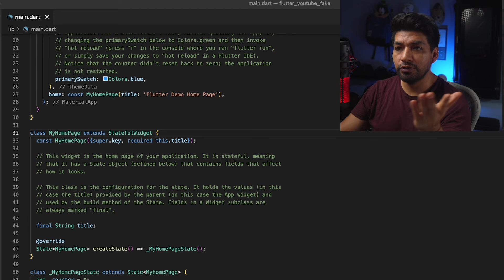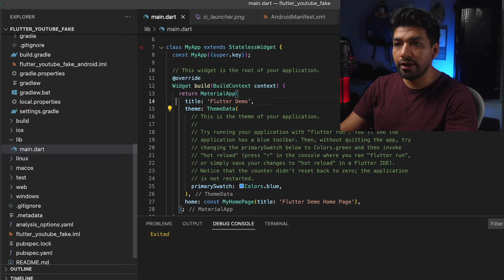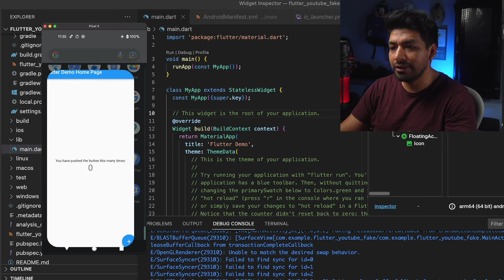Hice una APP para ATERRORIZAR a mi sobrino (Te enseño como la Programé)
Programé una app desde cero con Flutter y luego la instalé en el celular de mi sobrino, mira su reacción al final.

Únete a este canal para obtener acceso a todos los LIVES pasados, además de tener acceso al Discord del canal (a partir del plan DEVELOPER).

💻  Mi Setup: